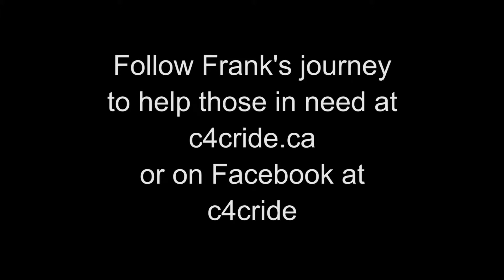Frank test ride at Ebike Universe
Frank Nelson is a 60-year-old who is currently under treatment for stage four colon cancer. Despite his terminal diagnosis, Frank is planning a long trip from Charlottetown to Barrie taking the long route around Ontario, to raise money for the Community Give and Get that he created and which he hopes to spread across Ontario.